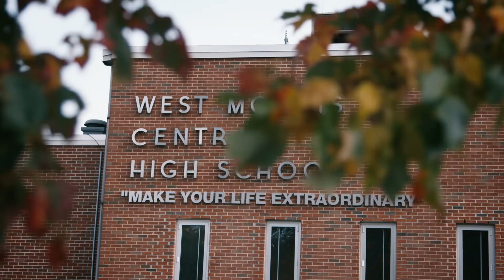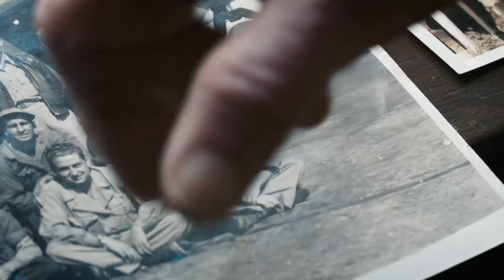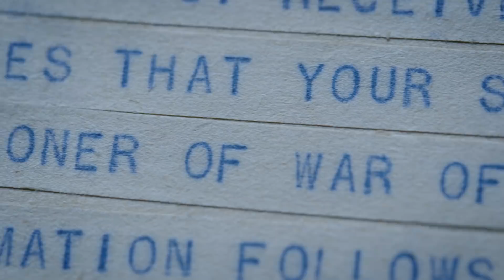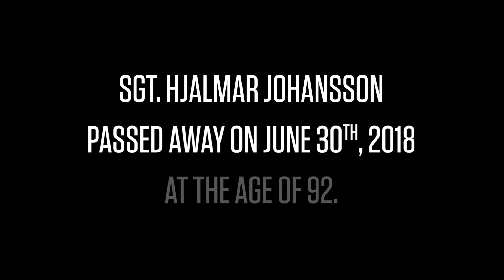Hjalmar Johansson: Teenage Prisoner of WWII | History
At just 18 years old, Hjalmar Johansson went on his first WWII mission as a nose gunner in a B-24 bomber. When his squadron came under heavy fire, Hjalmar and the rest of the crew were forced to abandon their plane behind enemy lines with no help in sight. He survived six months in a Nazi prisoner of war camp and returned home at the end of the war. Hjalmar Johansson passed away on June 30th, 2018 at the age of 92.